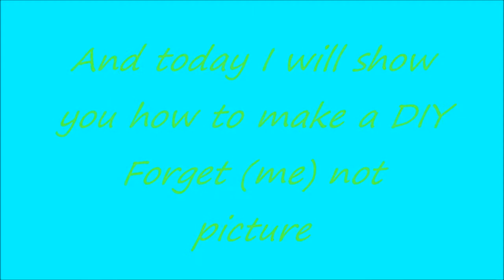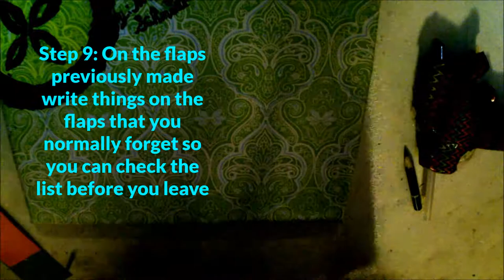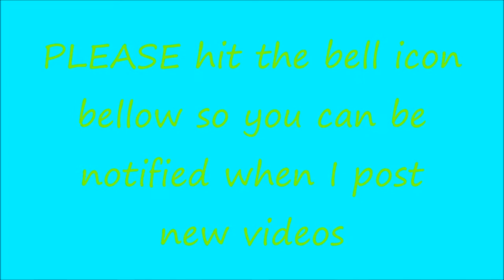Picture DIY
Please comment any suggestions that can help to make my video's or art better.  Also please comment any thoughts or art requests I would love to read your thoughts requests or suggestions

All music I used in video was provided by NCS (No Copy Right Sound)